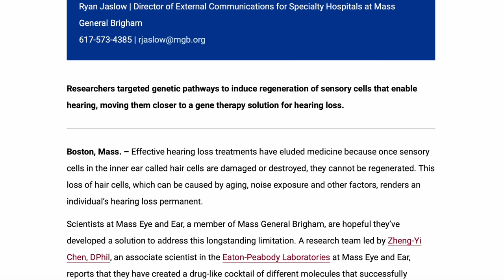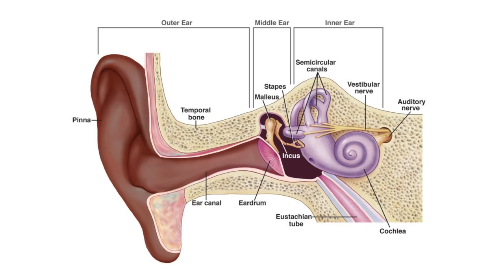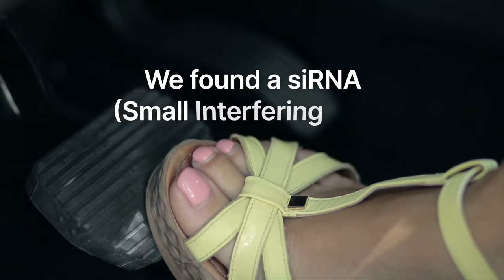A Cocktail that Cures Hearing Loss???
Is the cure for hearing loss finally on the horizon?

Dr. Cliff Olson, audiologist and founder of Applied Hearing Solutions in Phoenix, Arizona, examines new research from Mass Eye and Ear with a solution for hair cell regeneration.

Timestamps:

00:00 Introduction
00:45 Hair Cell Regeneration Background
01:56 Molecular Therapy
02:16 Genetic Therapy and Stem Cell Therapy
02:33 Cocktail Therapy?
03:51 Unlocking the Myc Pathway
05:36 Parting Thoughts